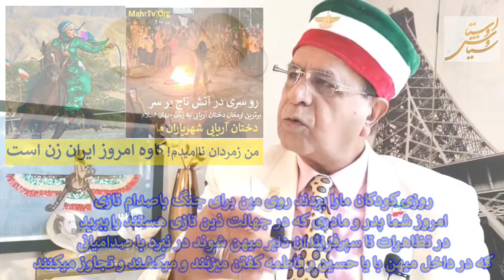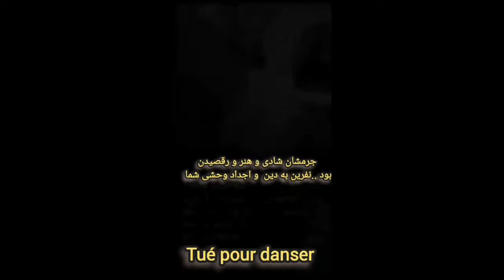ترانه فریدون مشیری که امروز را پیش بینی گرد